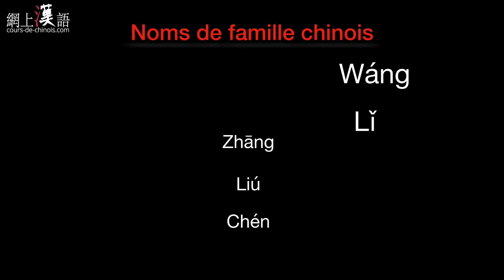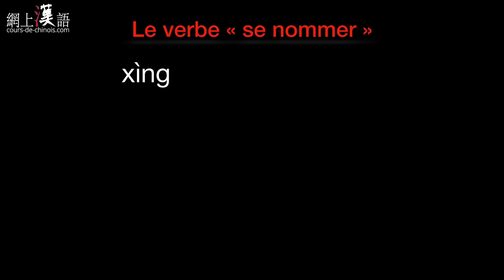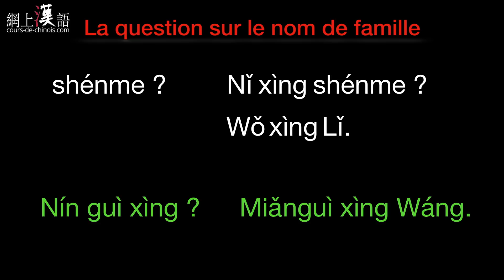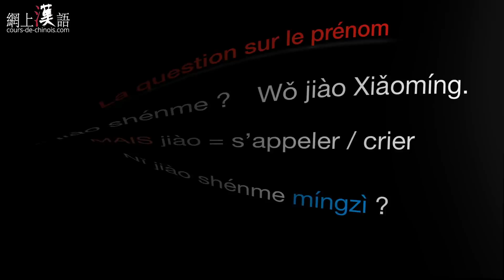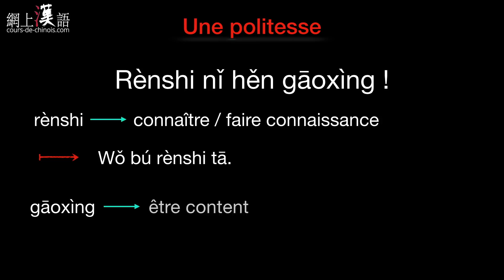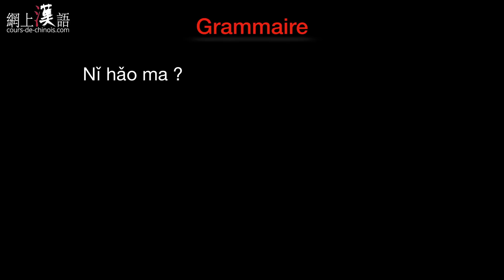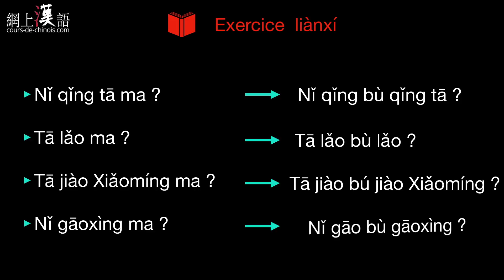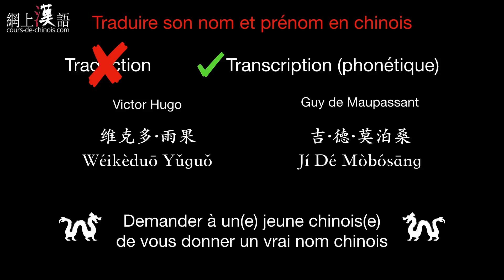Cours de chinois #13 : leçon 3.1 LES PRÉSENTATIONS (1ère partie)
(nouveau nom de Cours-de-chinois.com)

Première partie de la leçon 3 à l'oral de cours de chinois mandarin sur les présentations : phonétique, vocabulaire et grammaire.
Contenu : présentation des noms et prénoms chinois, se nommer, s'appeler, la question alterno-interrogative.